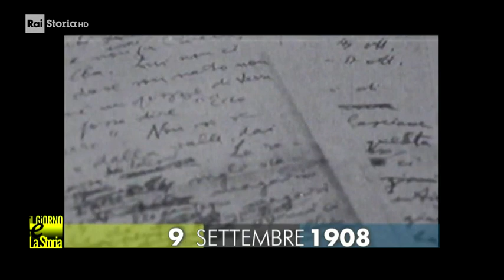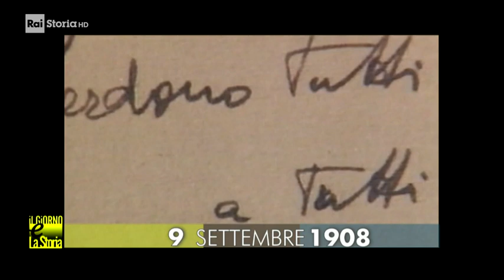9 Settembre 1908 - Nasce Cesare Pavese (1908-1950)